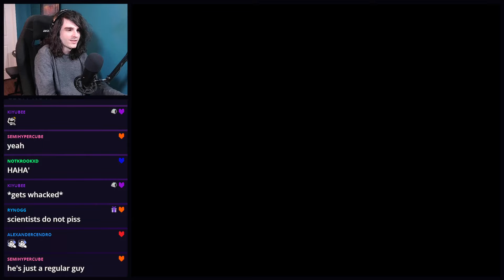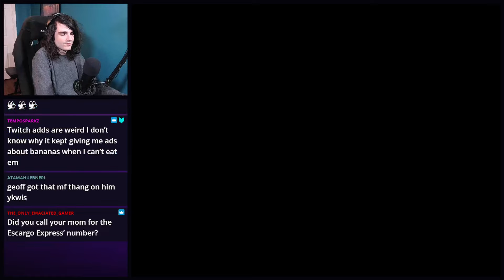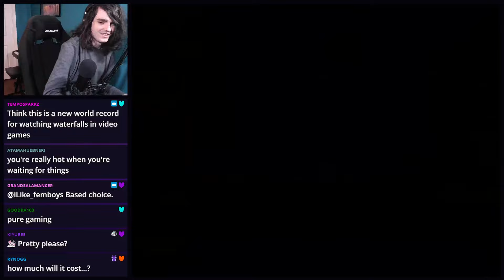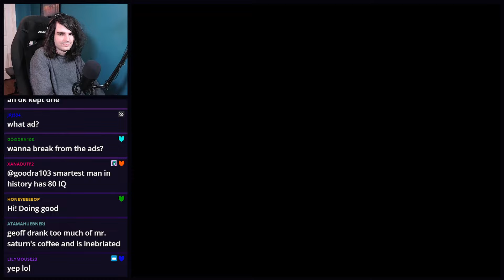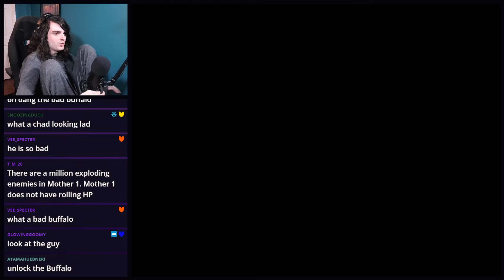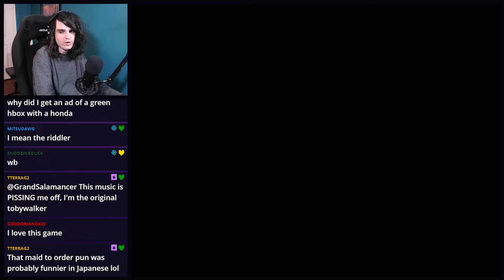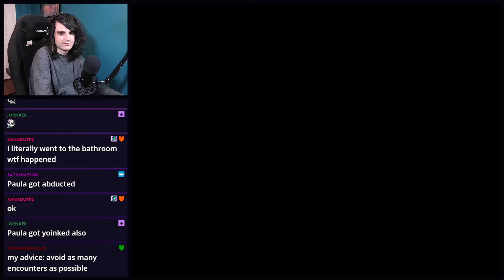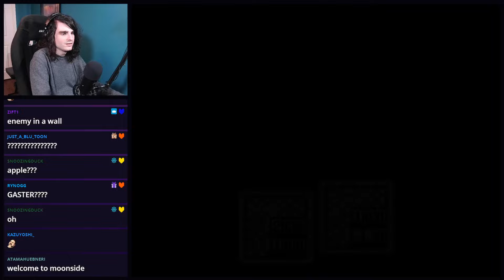Undertale Fan plays Earthbound for the first time! (Part 2)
I wish coffee did this in real life...